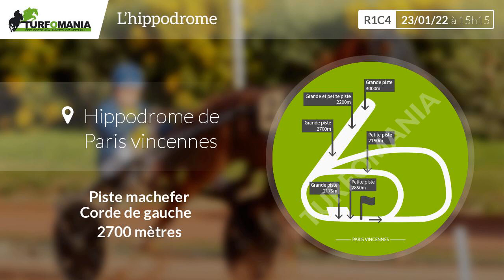Turfomania Pronostic Quinté du Dimanche 23 Janvier 2022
Découvrez le pronostic gratuit de Turfomania pour le quinté de demain Dimanche 23 Janvier 2022. Demain, le quinté du jour se déroule à Paris Vincennes pour le Prix De Cornulier (R1C4).